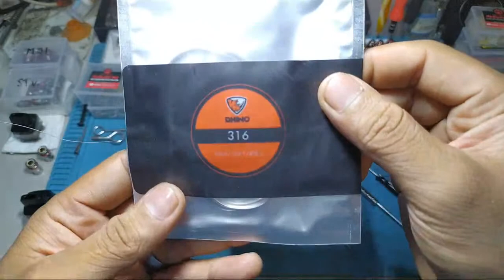Recoil Pod Menggunakan Kapas Mod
berbagai macam cara mengganti kapas dan kawat pod menggunakan kapas mod